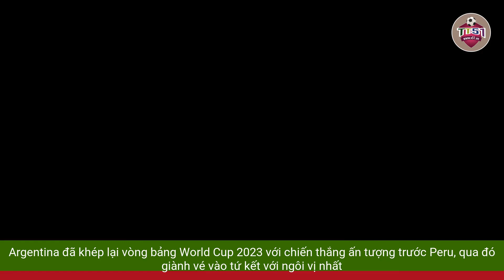WORLD CUP 2023 | ARGENTINA TOÀN THẮNG, ITALIA THẤT BẠI KINH HOÀNG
Argentina đã khép lại vòng bảng World Cup 2023 với chiến thắng ấn tượng trước Peru, qua đó giành vé vào tứ kết với ngôi vị nhất bảng. Trong khi đó, Italia đã phải nói lời chia tay giải đấu sau thất bại thảm hại trước Thụy Sĩ ở vòng 16 đội.